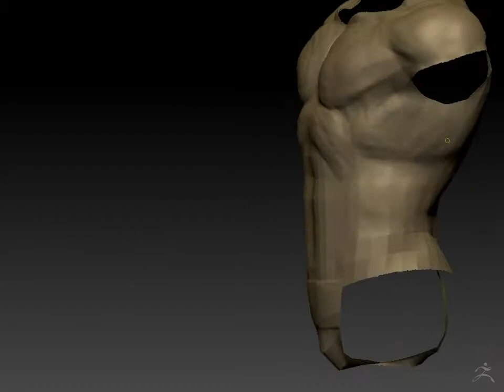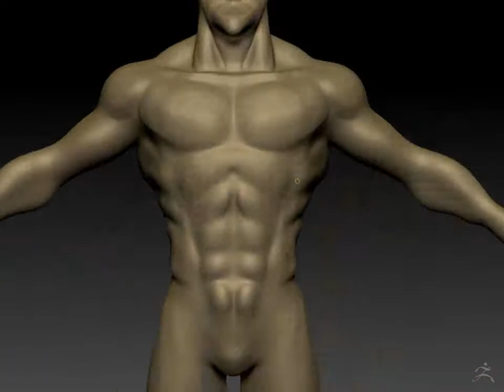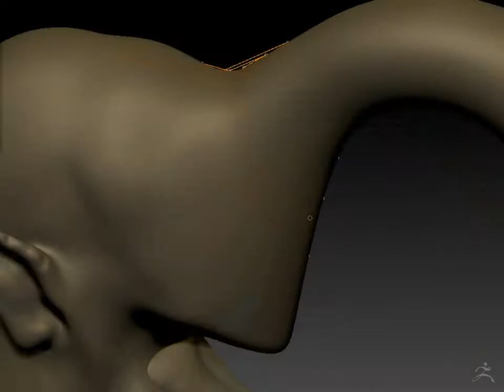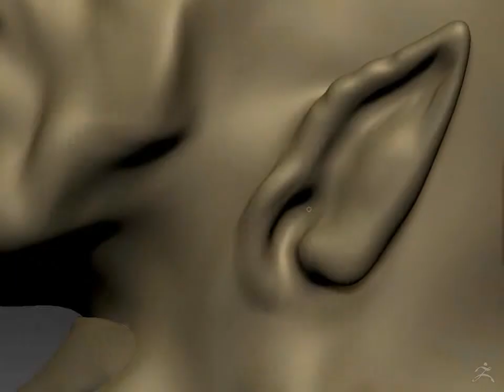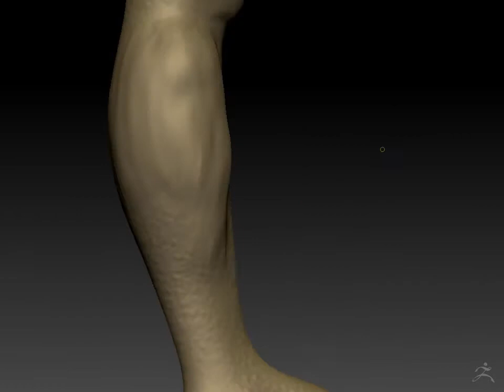Day 28 Conjoined Demons Timelapse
A quick sculpt about Conjoined Demons made with ZBrush and Keyshot